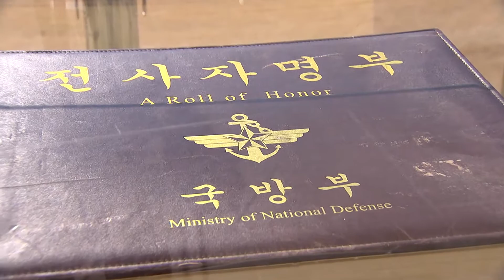육군, 6ㆍ25전쟁 무공훈장 추가 서훈식…6ㆍ25전쟁 전투영웅 23명에게 서훈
육군이 6.25전쟁 전투 유공자에 대한 무공훈장 추가 서훈식을 열어 선배 전우들의 희생과 헌신을 기렸습니다. 이번에는 모두 23명의 전투영웅들이 그 대상입니다. 김동희 기자입니다.

팡파레 소리가 울려 퍼지는 계룡대 대연병장에서 열린 6·25 무공훈장 수여식.

유일하게 6.25전쟁 참전 생존자로 참석한 백실경 옹이 의장대의 환영을 받으며 입장합니다.

이날 진행한 추가 서훈은 혁혁한 전투공적을 세웠지만 당시 훈장을 받지 못한 전투영웅들을 찾아내 수여하는 것으로, 지난 2011년부터 시행해왔습니다.

육군은 올해 6·25전쟁사를 확인해 실명과 전투공적이 명시돼 있는데도 아직 전투훈장을 못 받은 인원을 선별해 국방부에 보고했고, 국무회의에서 37명의 무공훈장 추가 서훈 대상자가 확정됐습니다.

지난 6·25전쟁 70주년 기념행사에서 14명의 서훈이 완료됐고, 이번에는 남은 23명이 그 대상이었습니다.

이번 서훈식에는 생존자 백실경 옹과 9명의 수훈자 유가족이 참석해 전원이 화랑무공훈장을 받았습니다.

나머지 13명에 대한 서훈은 육군 17사단 등 거주지역 부대에서 진행할 예정입니다.

이날 훈장을 받은 백실경 옹은 이제라도 공적을 인정받아 훈장을 받을 수 있어 감사하고 당시 함께했던 전우들이 그립다며, 앞으로도 조국을 위해 헌신한 군인들이 예우 받는 나라가 되길 바란다고 소감을 말했습니다.

남영신 육군참모총장은 육군의 핵심인 사람, 즉 조국에 충성한 전우가 군문을 떠나더라도 끝까지 예우하고 책임지는 육군을 만들어 가겠다고 말했습니다.

육군은 앞으로도 아직 공적을 인정받지 못한 6.25전쟁 전투영웅들을 찾아 추가 서훈해 선배 전우들의 희생과 헌신에 보답하기 위해 노력하겠다고 밝혔습니다.